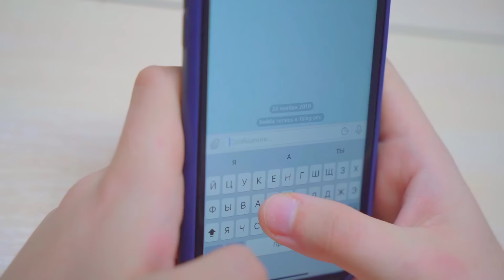Isang tunay na basketball player ang dumating sa paaralan! May karibal si Diana?